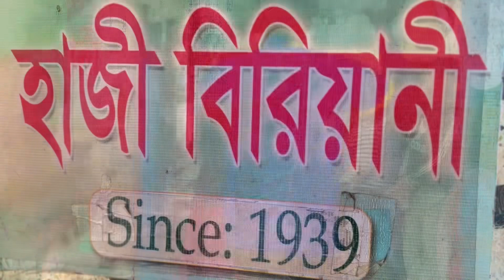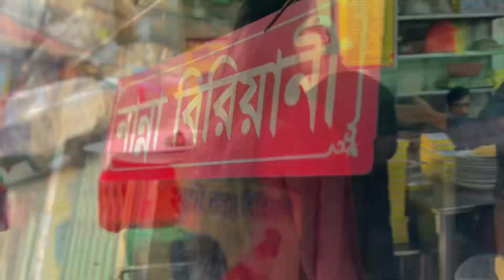Only Biryani Eating Challenge for 24 hours | বিরিয়ানি খাওয়ায় প্রতিযোগিতা | Old Dhaka